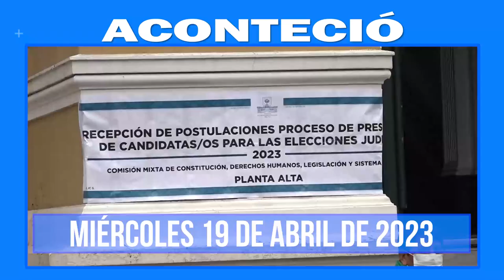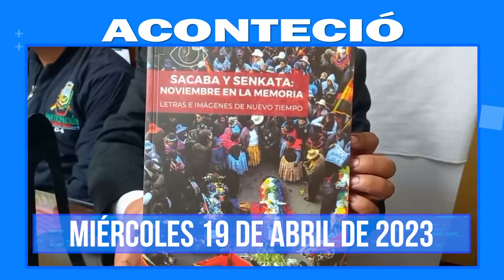Aconteció. Lo más destacado a nivel nacional e internacional